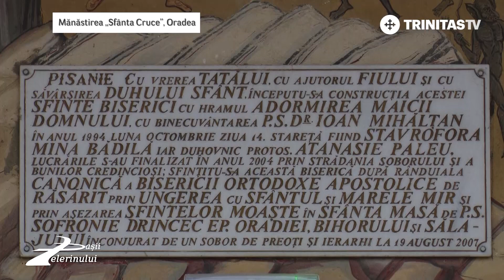Pașii Pelerinului. Mănăstirea „Sfânta Cruce”, Oradea (13 12 2020)